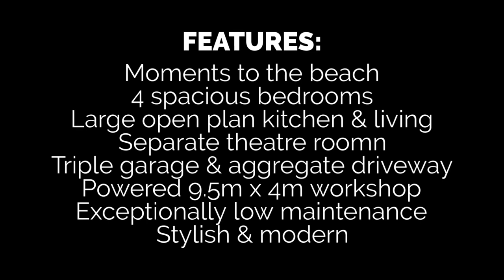Sneak Peek! New to the Market 7 Herald Way, Dalyellup - Tim Cooper Summit Realty South West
// SNEAK PEEK! // 👀🏠

Here’s your sneak peek at 7 Herald Way, Dalyellup!

This exclusive property has just hit the market in one of Dalyellup’s most sought after areas!

Located just moments to the beach and impeccably designed & crafted to perfection, 7 Herald Way is a substantial, modern & spacious home – ideal for large families and those who love to entertain!

Here’s a sneak preview of what this wonderful home has to offer:
• 4 great sized bedrooms including an amazing master suite
• Open plan kitchen and living area
• Entertainers dining room
• Separate carpeted theatre room
• Triple garage with aggregate driveway
• Big 9.5m x 4m powered workshop
• Exceptionally low maintenance
• Stunning street appeal

Tim Cooper // 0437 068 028